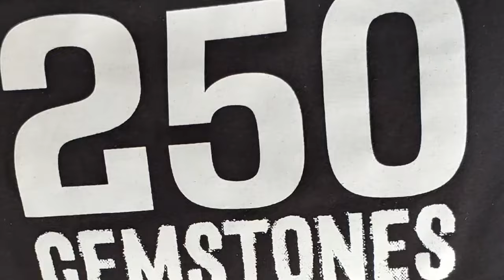Scumbag Couple Are Arrested After Police Found Their Adopted Kids Starving In Basement. 🧐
They are the worst of the worst.